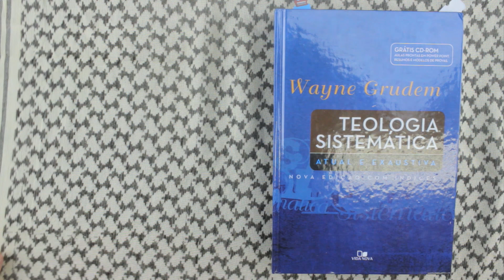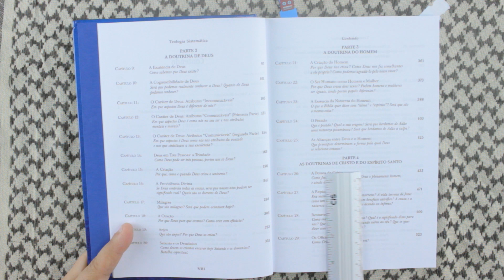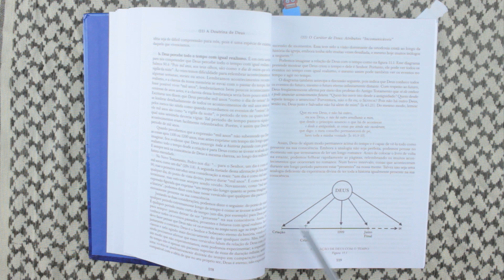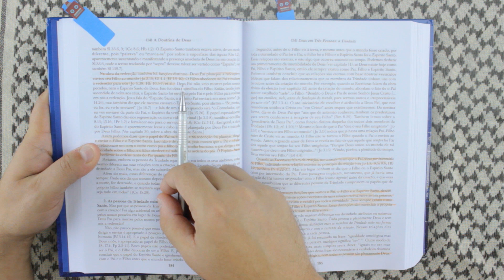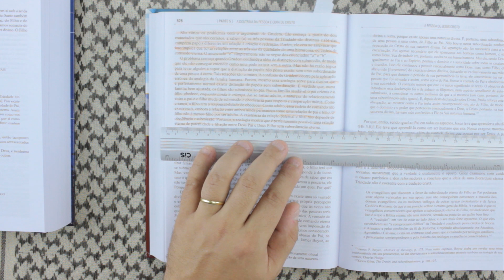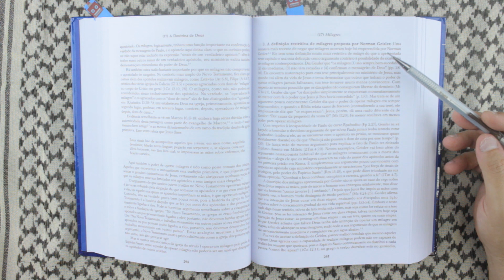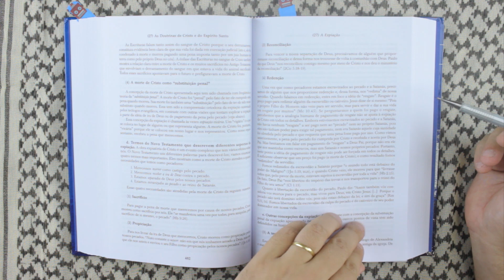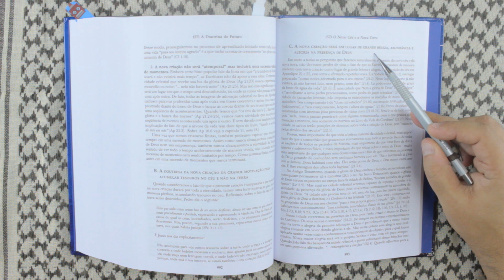TEOLOGIA SISTEMÁTICA WAYNE GRUDEM - REVIEW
No review desta semana apresentamos aquela que é considerada a melhor Teologia Sistemática em um volume do mercado por muitos irmãos. Assista ao review da Teologia Sistemática de Wayne Grudem.